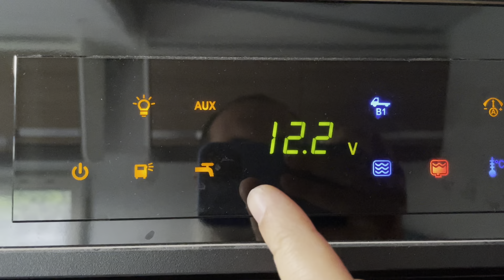Quale batteria montare per i servizi del camper? AGM - Litio - Ciclica - tubolare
Ciao e benvenuti su questo nuovo video.
In questo video mi reco in un Energy store per valutare quel potrebbe essere la soluzione per sostituire la batteria dei servizi che inizia a dare i primi segni di cedimento...

Domanda d'obbligo: quale batteria è meglio? Vi svelo già in parte la risposta... dipende...
1 tipo di utilizzo.
2 budget.
3 esistono strumenti interessanti da valutare pere l'indipendenza energetica.

batteria agm:

- scarpiera componibile:

- rimorchio/carretto bici: